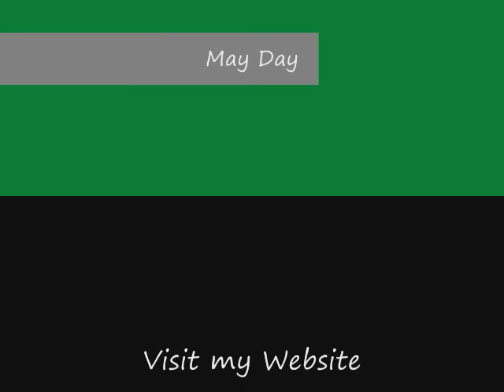Original Contemporary Abstract Floral Modern Art Painting by Filomena de Andrade Booth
Artist: Filomena Booth

Title: May Day

Size:  24"high X 30"wide X .75" acrylic painting on gallery-wrap canvas.

Medium: I use only the finest professional materials in the creation of my original paintings.
Golden Acrylic paints are my favorite.

Sealer: Acrylic gloss varnish.

Support: Textured canvas.  Wired and ready to hang. Framing is not needed!

Style: Abstract Art, Original Painting, Contemporary Art, Modern Art, Fine Art, Abstract Expressionism, Mixed-Media,
Painting.

COA: A Certificate of Authenticity is included.

Shipping:  USPS Priority Mail within 2 days of receiving payment through Paypal.

I am a full-time, professional artist and have been selling my work almost exclusively online since 2002.
Please be assured that you are purchasing an original, gallery-quality work of art.

I take great care in packing each painting so that it arrives at your home in perfect condition.